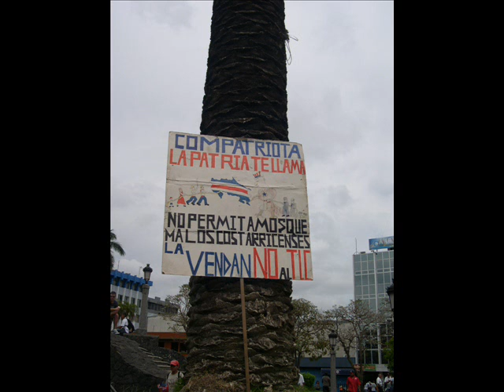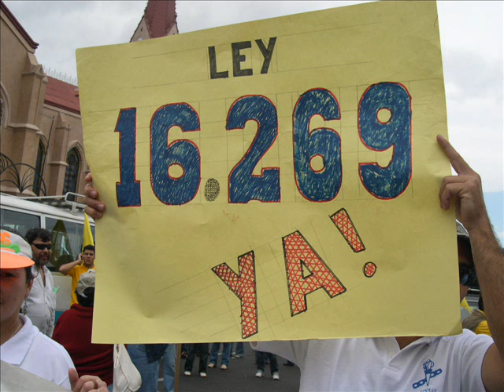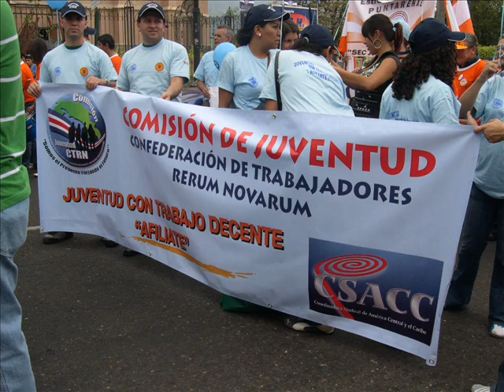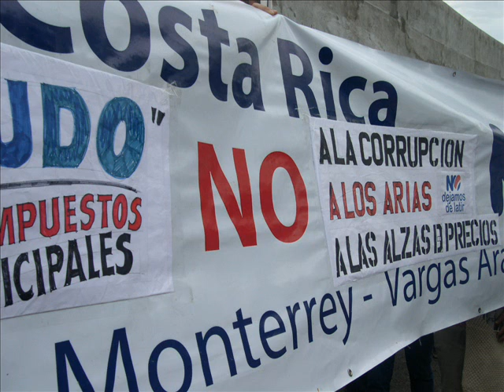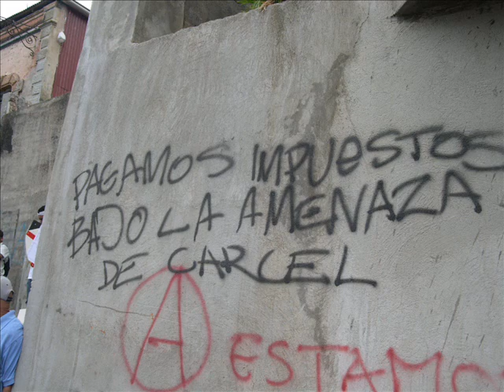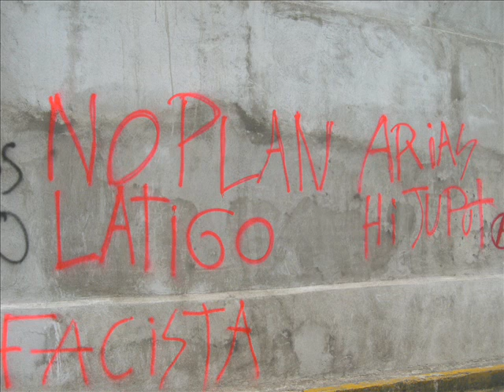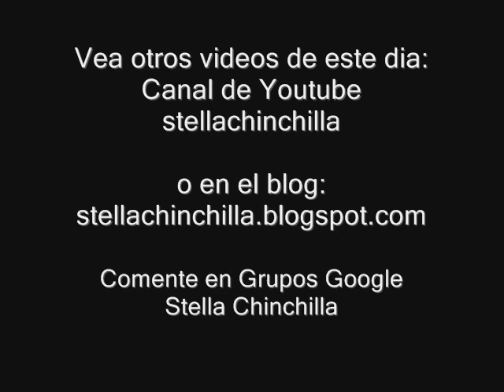1mayo La marcha en fotos